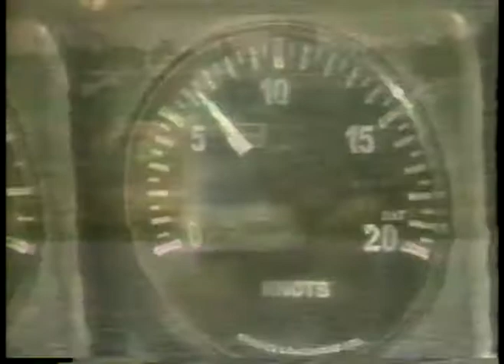Olympics 1984 Los Angeles ABC Profile - Sailing With Superman imasportsphile